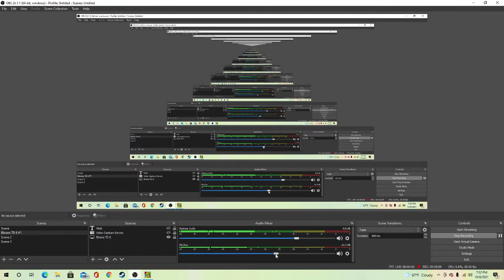Bloons TD6' Level 20 ;)